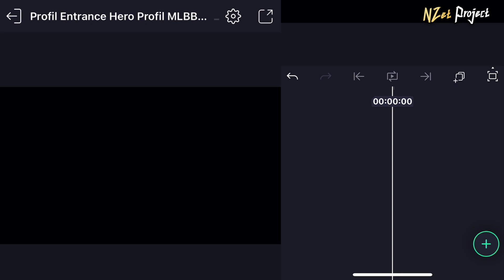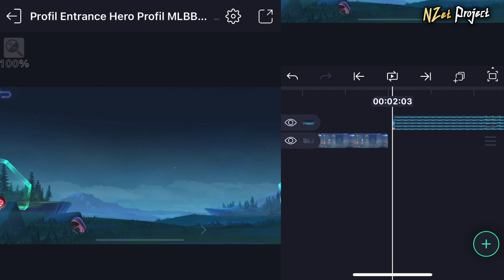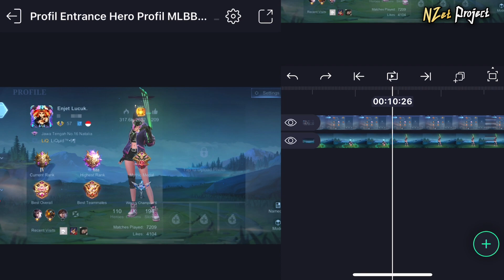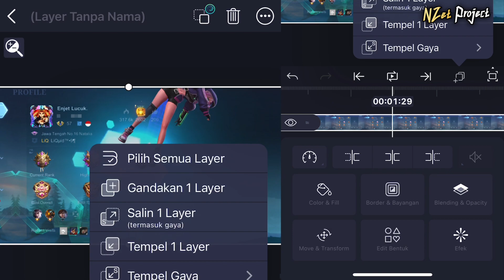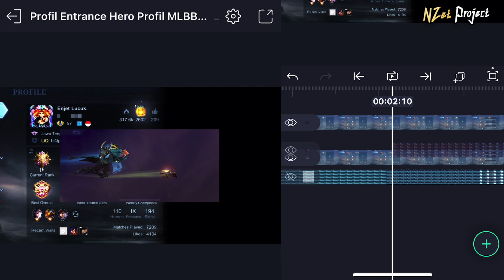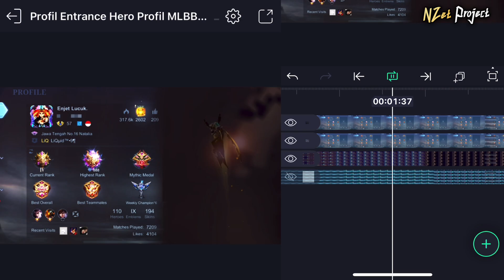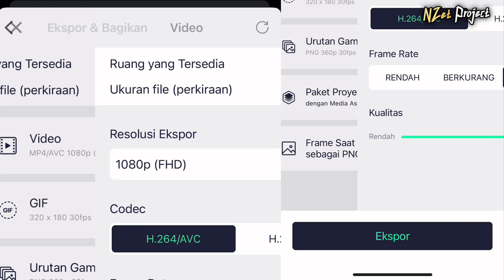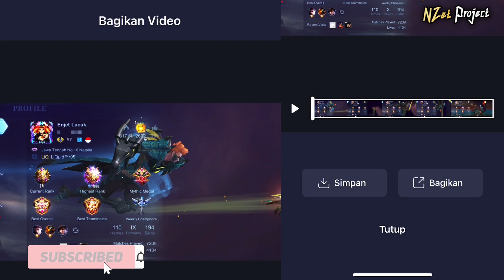Preset ML | Tutorial Entrance Hero Profil MLBB / Bug Profil MLBB Viral Tiktok!!!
Preset Mobile Legends dan Tutorial Menampilkan Bug Entrance Hero Di Profil Mobile Legends Yang Lagi Viral di Tiktok!!!

Apk: Alight Motion Ori
Device: IP 13